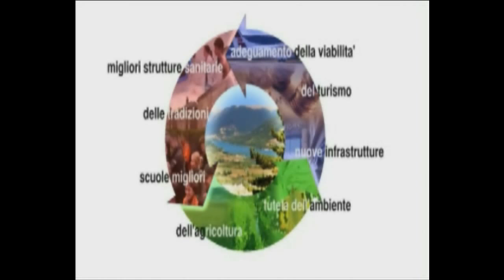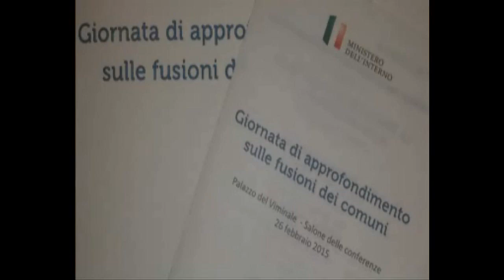Intervista di Rainews24 al sottosegretario Bocci sulla fusione dei comuni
Fusione dei comuni, una opportunità di modernizzazione del Paese (fonte Rainews24)